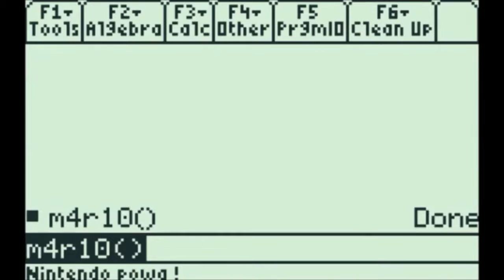Take a Chance - M4r10 Part 2 - Calc-Plays